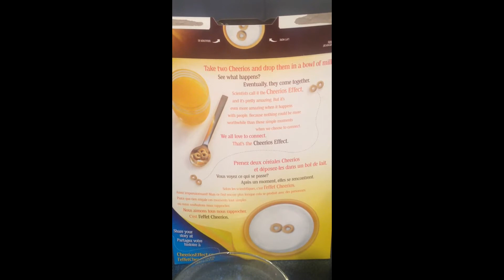Adam Taylor Tests the Cheerios Effect